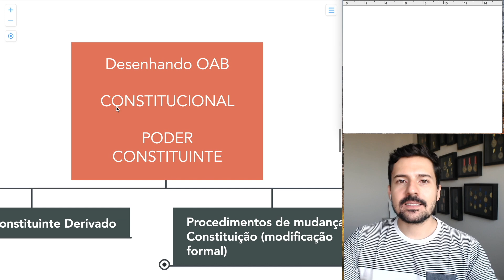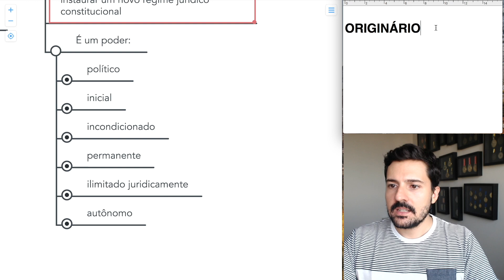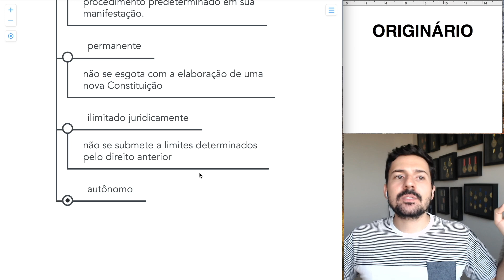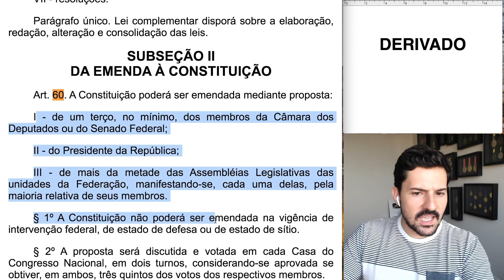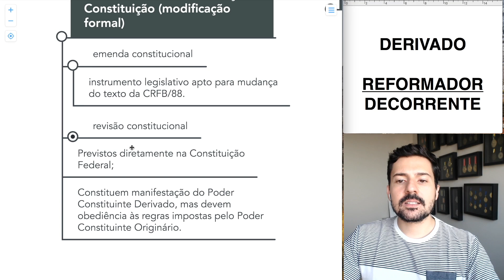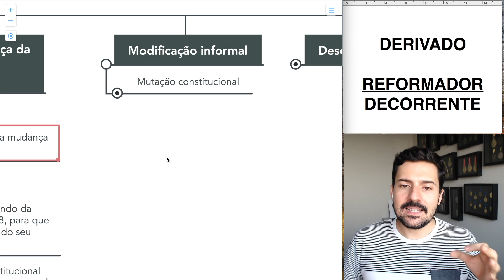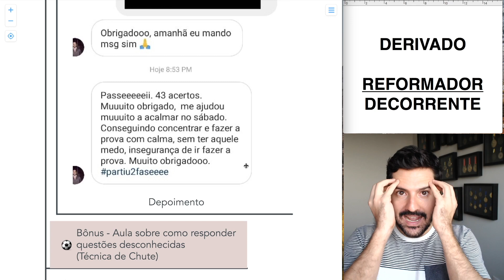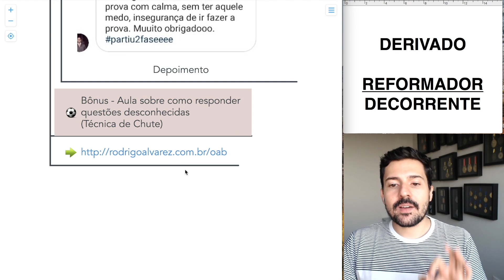Poder Constituinte - Direito Constitucional - Desenhando OAB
Aulas gratuitas para preparação para o Exame de Ordem.

Nesta aula o conteúdo vai ser voltado ao direito constitucional para a prova da ordem.

Gostou??? Compartilha!!!

Rodrigo Alvarez